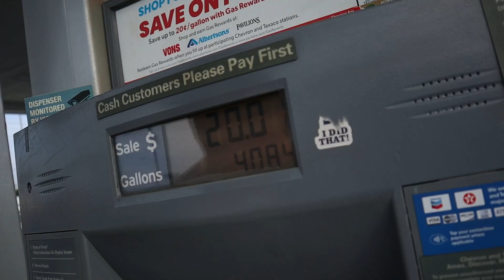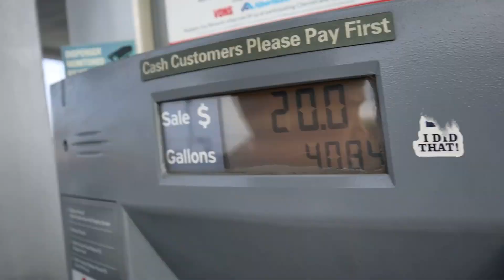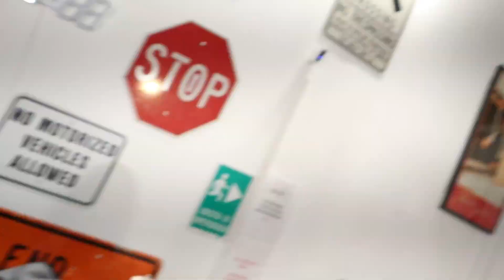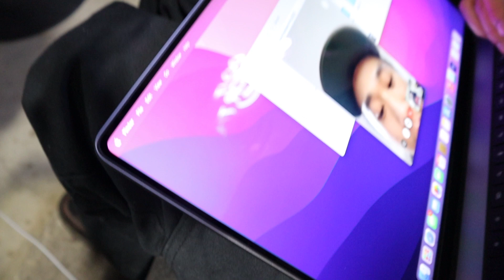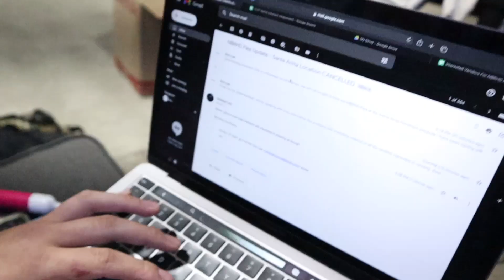Day in The Life of a Creative in Los Angeles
this is what i do almost on a daily!

Friends:
@ dylson

VLOG CAMERA used in this video: Canon m50